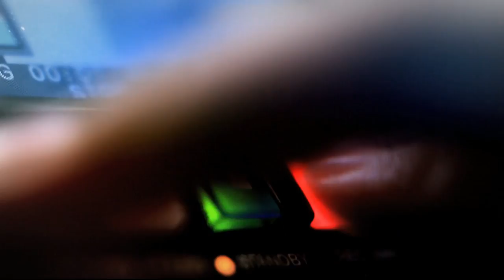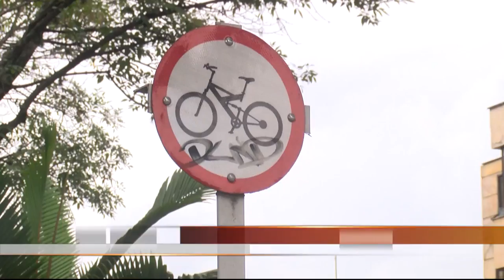Análisis del nuevo Código de Policía [Punto de Giro] Telemedellín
El Concejal Jaime Mejía Alvarán, el Subsecretario de Espacio Público Gilberto Tobón,  el analista y abogado Francisco Henao,  y el abogado David Suárez debatieron sobre los 245 artículos del nuevo código de Policía aprobado en últimos días.